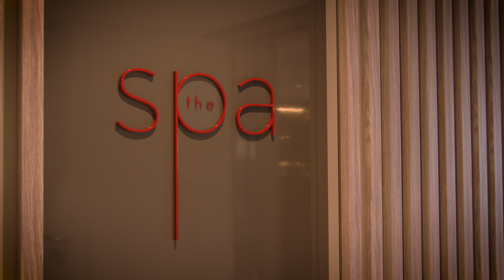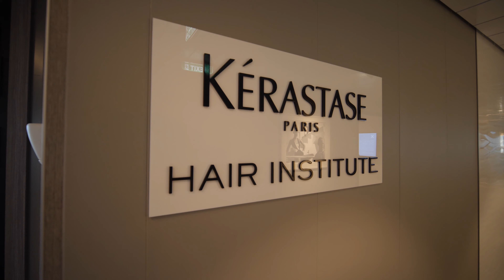Celebrity Edge - The Spa B Roll